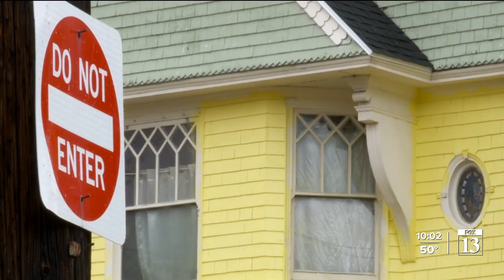"Michael Myers" once lived in Salt Lake City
When it comes to horror movies, few villains are as iconic as Michael Myers.

The thirteenth installment of the “Halloween” series is now in theaters, but several months ago, when Jordan and Brady Nash of Salt Lake City, were looking for a home, they were surprised to see the fine print on the listing of an aging Victorian mansion.

“It was written in the listing that Halloween 5 was filmed in the house,” said Jordan Nash.

Key scenes of Halloween 5: The Revenge of Michael Myers, were shot in the Avenues neighborhood of Salt Lake City, though the film refers to Michael’s “hometown” as Haddonfield, Illinois.

“This is the house he grew up in. He does murder someone outside of the window,” said Jordan Nash.